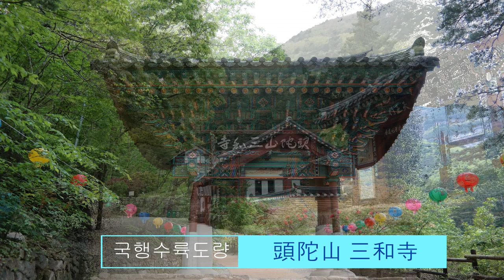두타산 삼화사의 드론영상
대한불교조계종 제4교구 국행수륙도량 두타산 삼화사의 드론영상입니다.